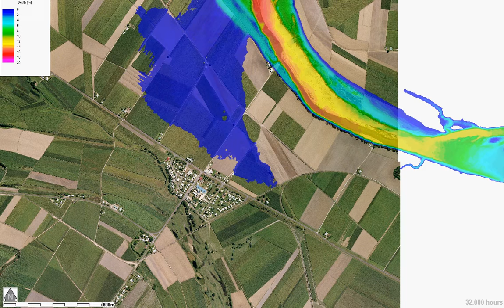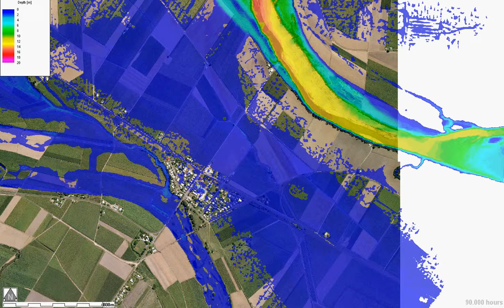Trebonne Aep 2pct